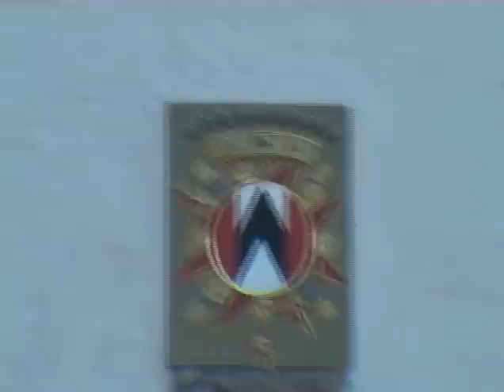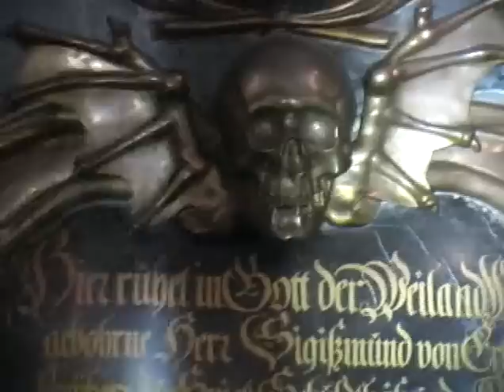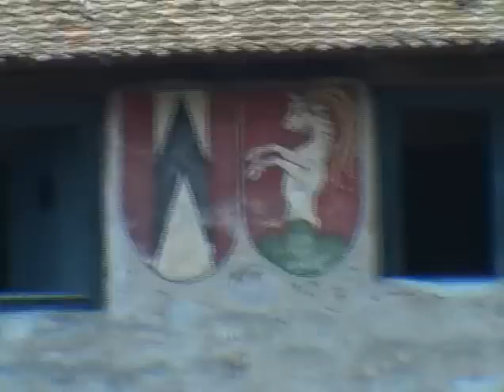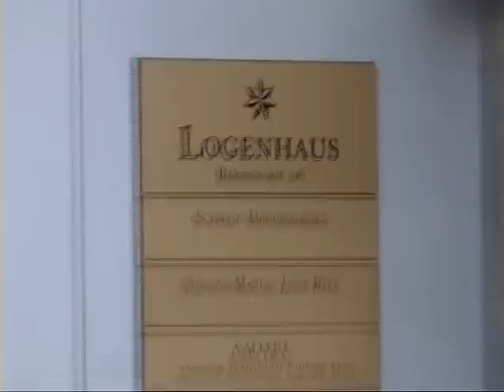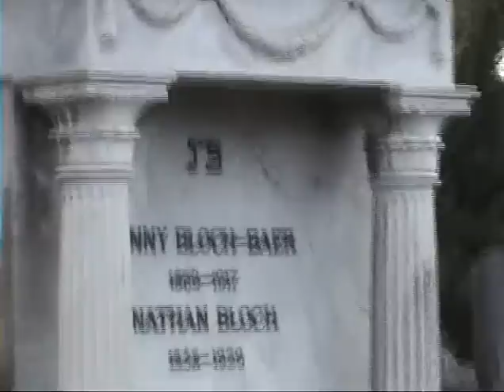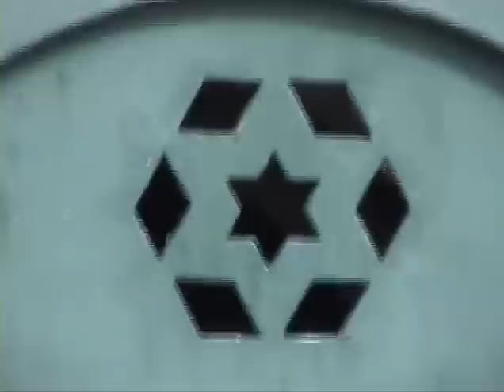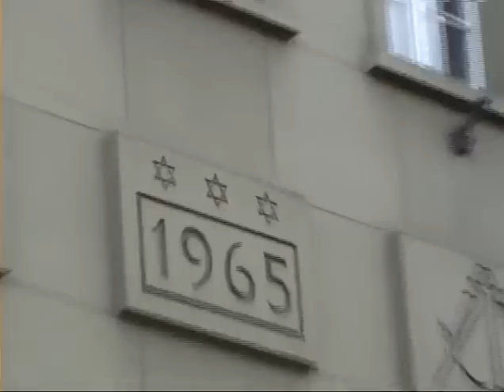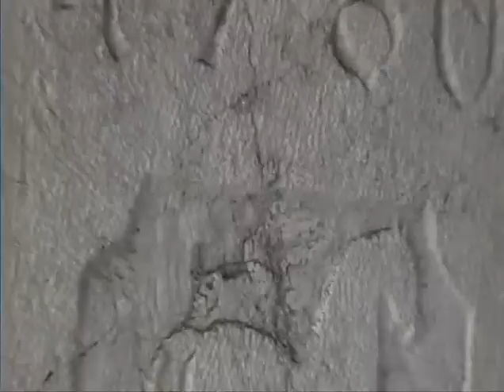The Pharaoh Show (the original by Dr. Sdf. Sean Hross in one video)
"THE PHARAOH SHOW" - a film in english about the enemy within and their secret symbols, so they can better identify themselves among eachother and other codes of recognition. They rule the world; we are their slaves. Their base: Switzerland. The Crusades: the last stronghold of the Templars Accon fell on may 18th 1291, only 2 and a half months later Switzerland was founded on august 1st 1291 - the time to get back on horseback in those days. So the Templar`s treasure was hidden in Switzerland, with which the swiss banks were founded and all wars were being financed by ever since - and out of the templars came the freemasons. The Pharaohs are still there and are ruling the world through secret societies - "and the Pharaoh and his army disappeared in the sea" . . . the sea of peoples that is, through mixing they are amongst us on all key positions, and Switzerland is their biggest base; the home of the Templars. This is why their flag shows a simplified Templar`s flag in exactly the same colours. They did it.